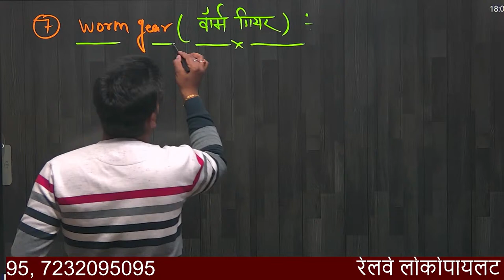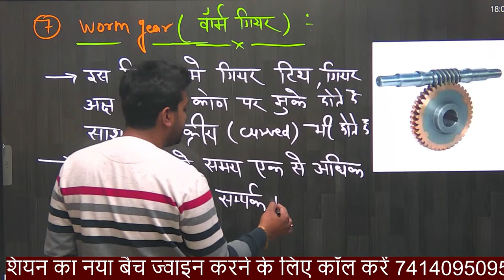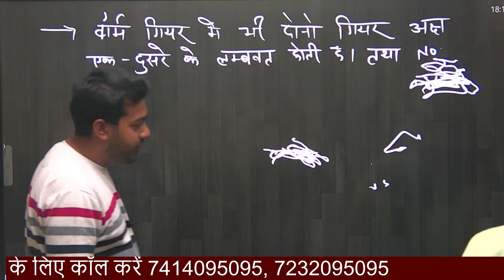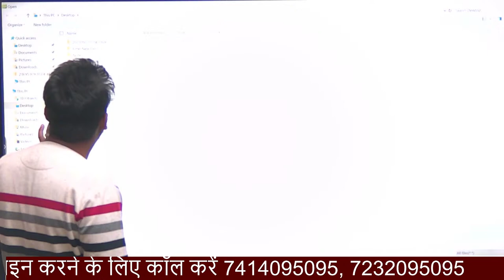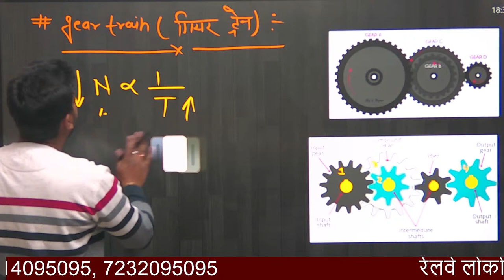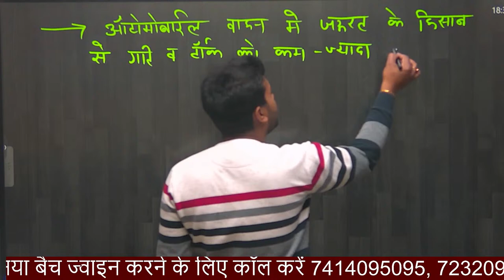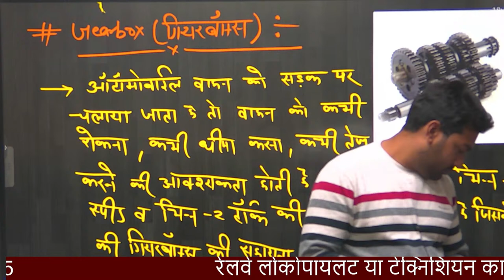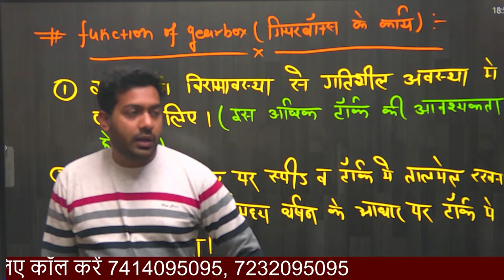Class-31 | Clutch - Mechanic Motor Vehicle | Mechanic Diesel | RRB ALP LOCOPILOT VACANCY 2024